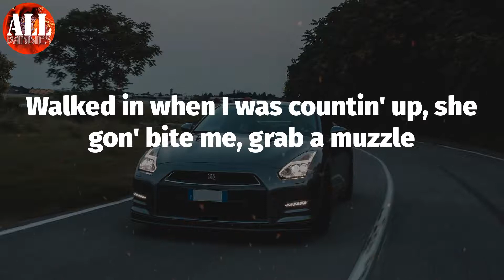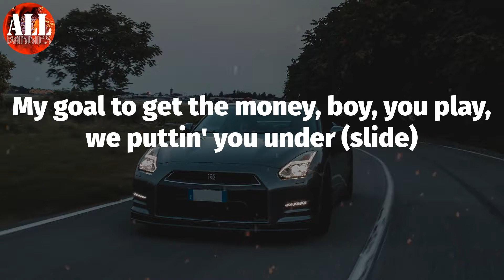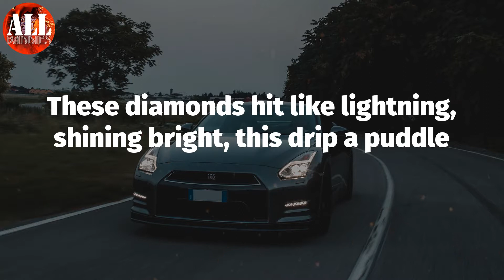Slide (Lyrics) - Madmarcc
Madmarcc - Slide (Lyrics)
Madmarcc, Slide,

Slide Lyrics:
(Ayy, ayy, Kevlar, that motherfucker fire)
(I watch Kevlar cook the beat)
M-a-d
Slide (yeah), slide (yeah)
Catch him lackin', we gon' bust him (yeah)
.45, don't like to tussle (bop-bop)
I fucked his sister, yeah
If she try to fight me, shoot her brother (yeah)
These diamonds hit like lightning, shining bright, this drip a puddle
Walked in when I was countin' up, she gon' bite me, grab a muzzle
First spot just made two hundred racks, can't wait to rent another
Shoot first, no room to hesitate, that's how they caught my brother (21)
Spin (21), spin (21)
If you miss, spin again (21)
I give you w, you hit his twin
Hold on, hold on, hold on (phew, phew, phew)
Let me see what car them niggas in
I be all up in the club with the F&N
You see your opps and made friends (huh?)
Big 4l pussy hold a lot of shells, pussy
Whack your brother, show you how his body smell, pussy
Every time we slide, you niggas gon' tell, pussy
If you talk to hold, that's just like talkin' to 12, pussy
Step (21)
Name an opp that we ain't shot (21)
We ain't smokin' one, we smokin' their whole block (21)
Time to slide, you know they rockin' out for rocks (21)
Put a hunnid on 'em, I don't play on niggas top (pussy)
We came from taking shit, look at me now, hell of a hustler (i know they proud of me)
You scared to take a loss, how you gon' win without no struggle? (Think 'bout that)
Niggas get confronted by they sins and show they colors (rack, rack)
Beefin' 'bout these bitches, shoot a pistol 'cause he love her (rack, rack)
Fell in love with stackin', shoot a missile 'bout these hundreds (stack, stack)
My goal to get the money, boy, you play, we puttin' you under (slide)
On this soda, got me rollin', bitch, I'm loaded, check my jeans (slide)
Nigga folded, on my brodie, I'ma slide 'til he free (slide)
Slide, slide
Slide, slide